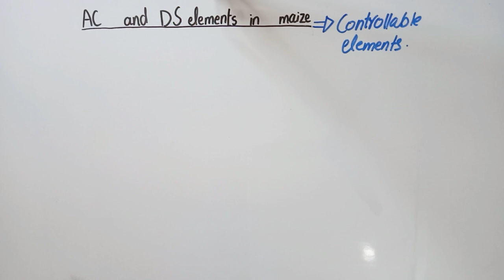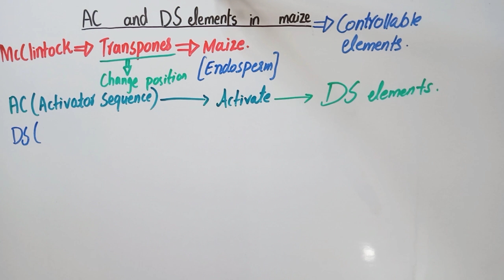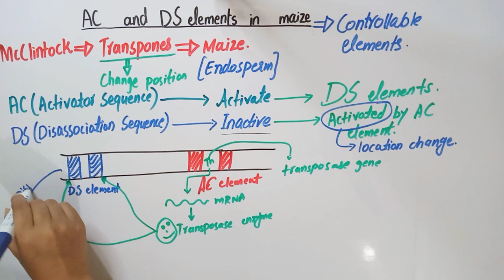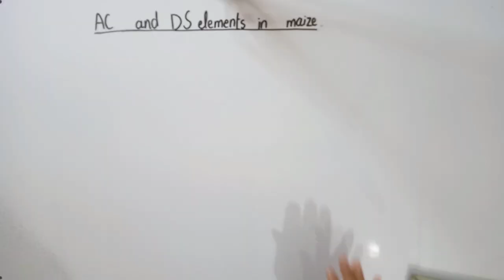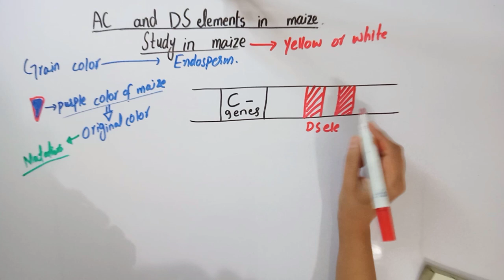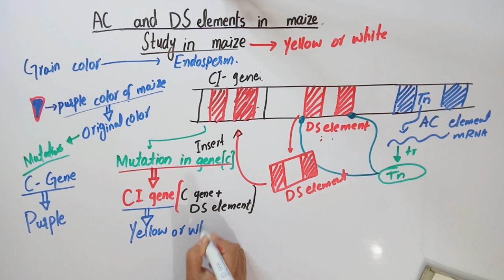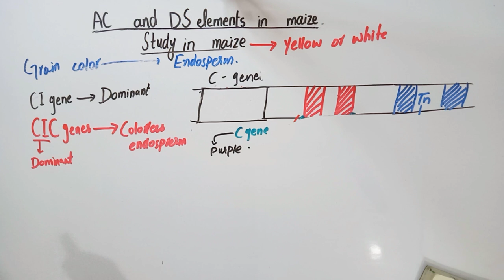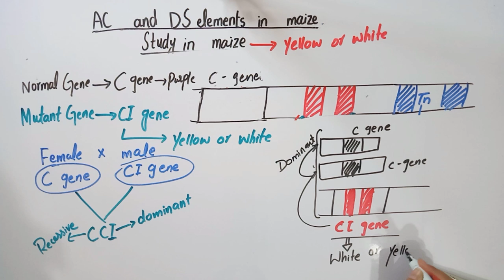AC and DS element in maize|Transposable elements